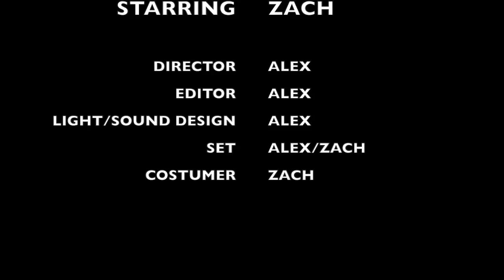GOCART REVEIW (TZ #4)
TECH ZACH #4